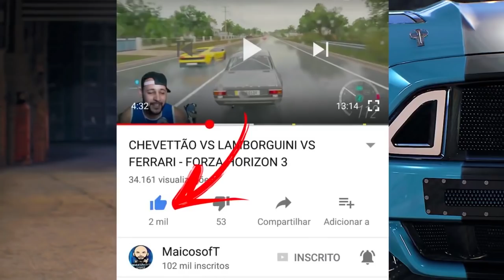ESTOU DO LADO SOMBRIO DA FORÇA - OS ANJOS DA GUARDA ESTÃO DESESPERADOS!! - FORZA HORIZON 3 2021